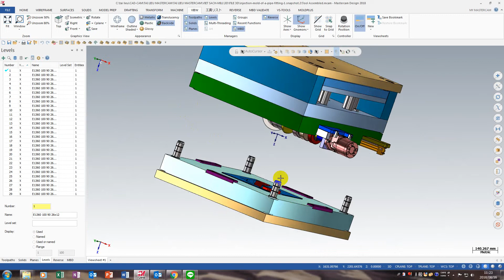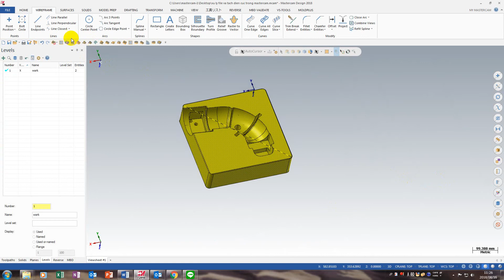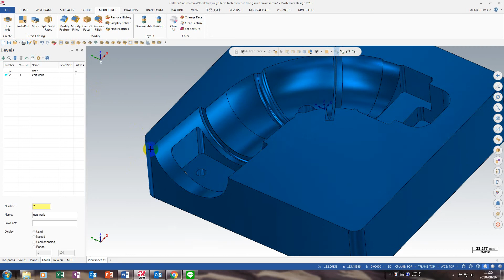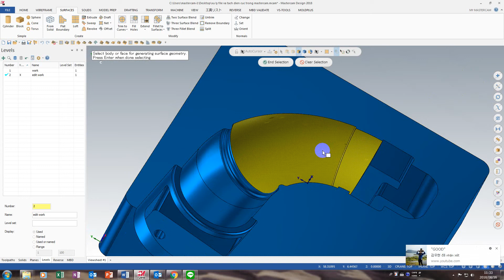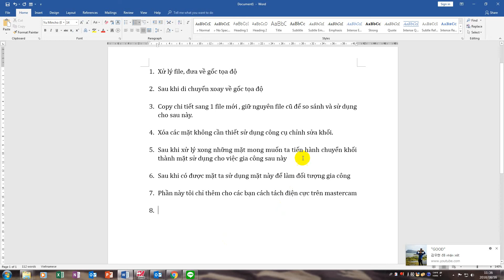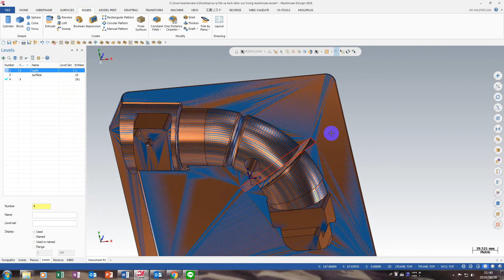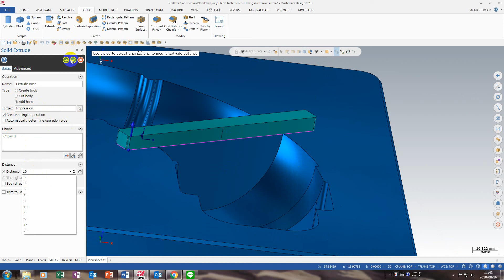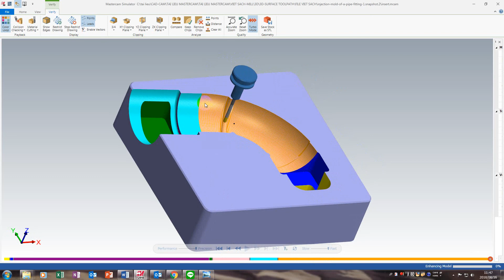Tạo điện cực trong mastercam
Xử lý file, Tạo điện cực trong mastercam 2018